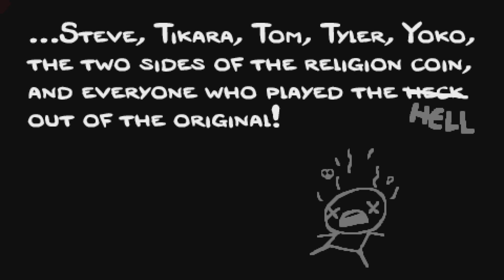The Binding of Isaac - Lazarus Greed Mode